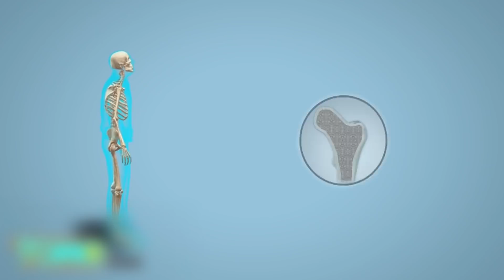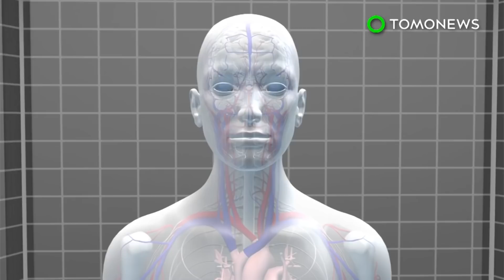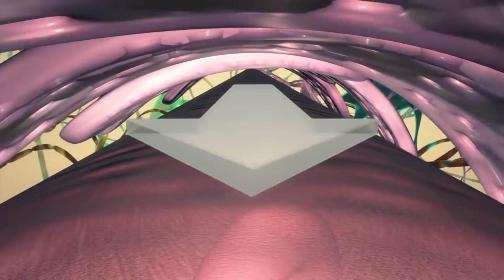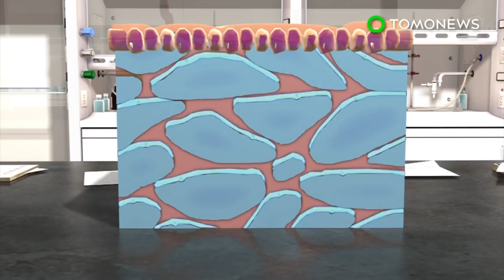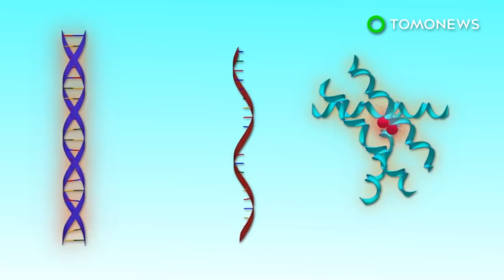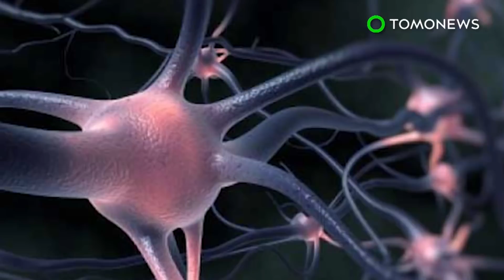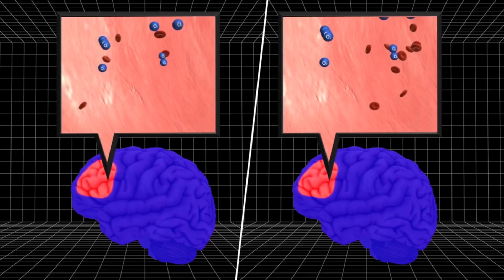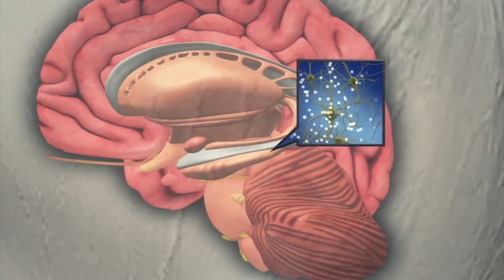Top 10 facts about the human body you should know - Compilation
Body's “bad fat” could be altered to combat obesity, scientists say. Hematohidrosis is a rare disease that makes you sweat blood. New technology lets scientists easily rewrite living organisms' genetic code.